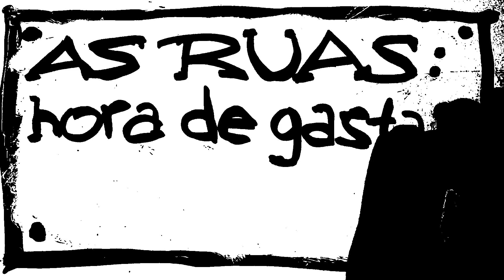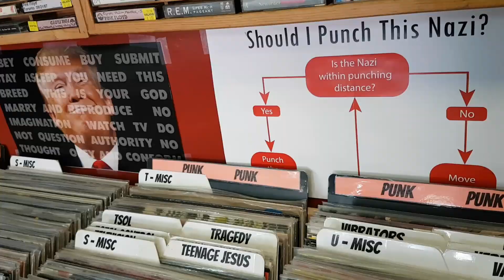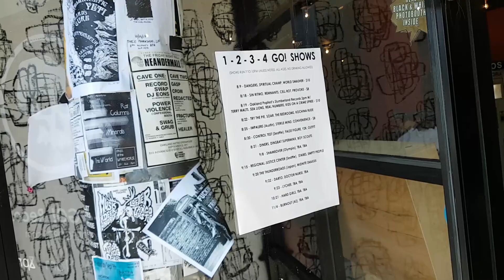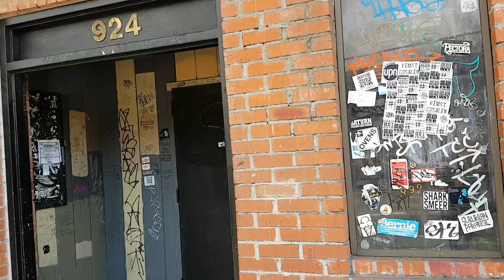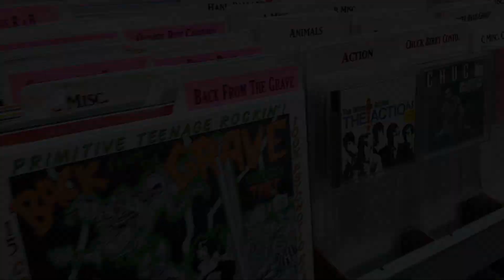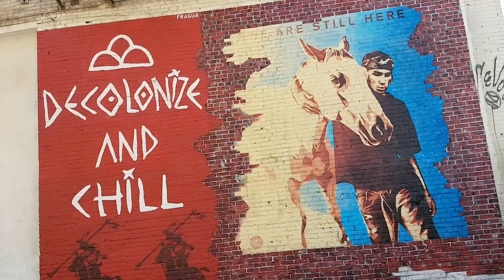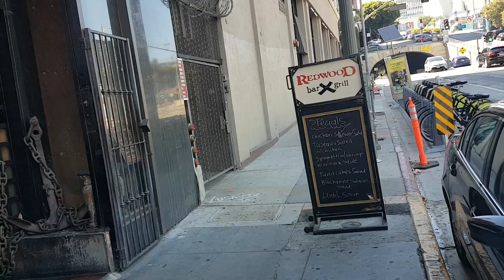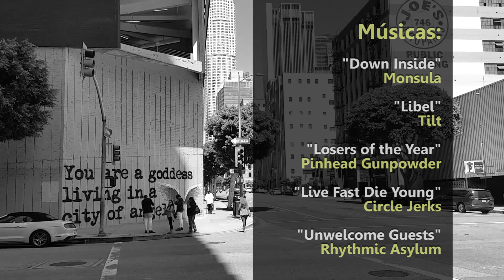As ruas: hora de gastar a sola do tênis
Um roteiro por lugares relevantes da cena punk da Califórnia em São Francisco, Berkeley, Oakland e Los Angeles.

Gravado em agosto de 2017.

Roteiro, imagens e edição: Rodrigo Alves